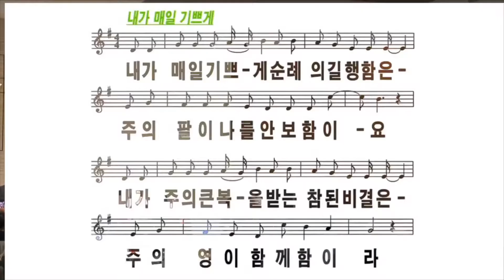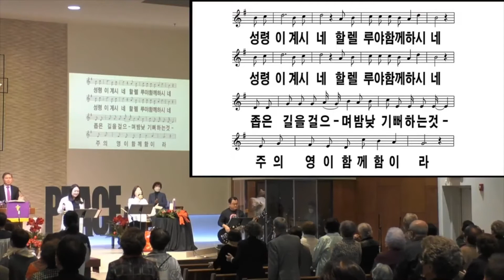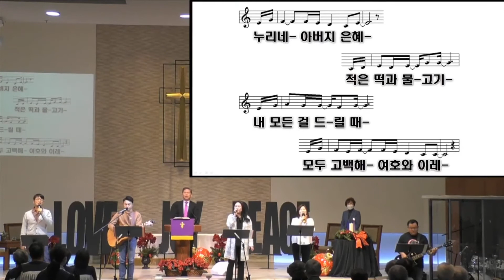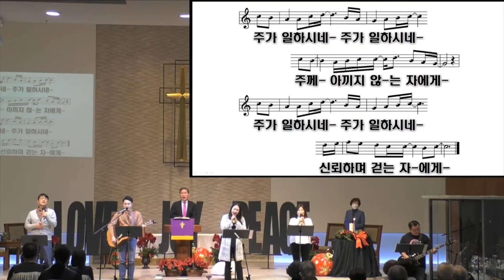2021년 11월 28일 주일찬양 / 내가매일기쁘게, 주가일하시네 / STL 찬양팀